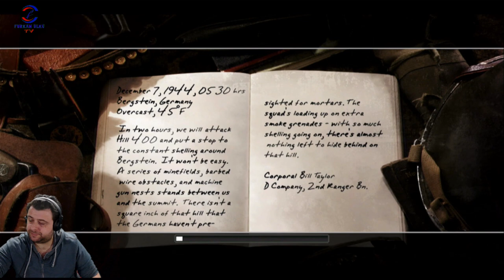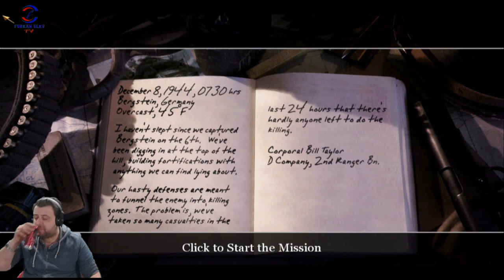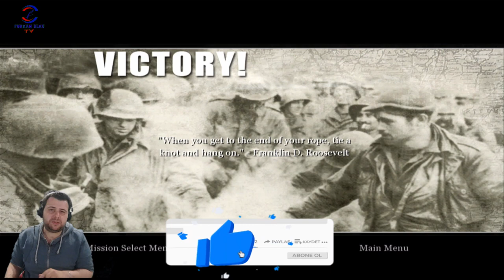TAM ANLAMADIM AMA (CALL OF DUTY 2) BÖLÜM 11